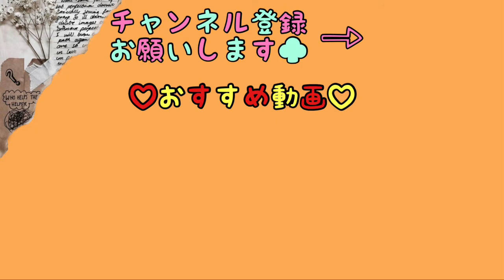【簡単レシピ】炒めるだけ！鮭とほうれん草のガーリック炒飯の作り方！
【鮭とほうれん草のガーリック炒飯☆分量】
（1人分）
ごま油　　　　　　　大さじ1
卵　　　　　　　　　2個
ご飯　　　　　　　　お茶碗1杯分
鮭フレーク　　　　　大さじ1強
冷凍ほうれん草　　　30g
塩コショウ　　　　　少々
創味シャンタン　　　小さじ1/2
ガーリックパウダー　お好みで

◆仕上げ
ガーリックチップ　　お好みで

味が薄ければ醤油を軽くひと回しかけて炒めてくださいね☆☆
お好みでネギ油をかけても美味しいですよ(๑╹ω╹๑ )✌︎